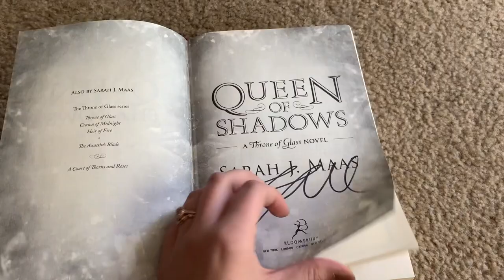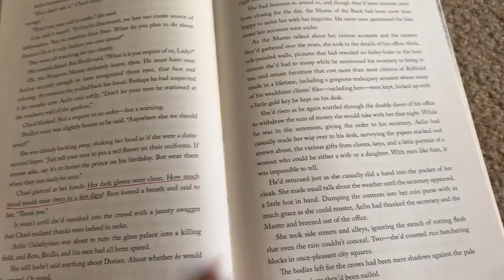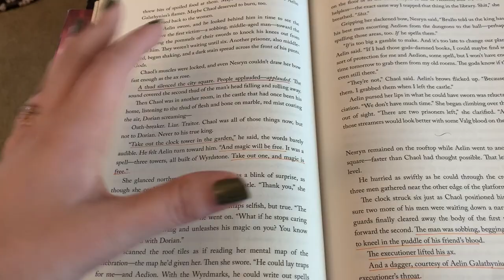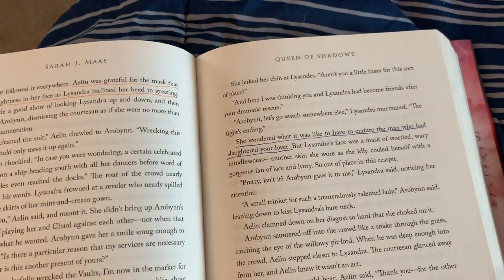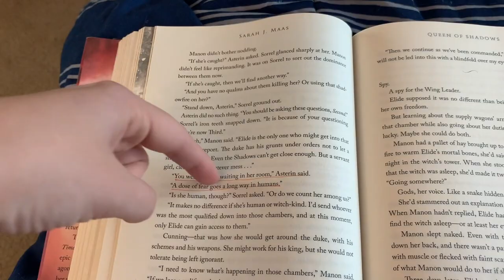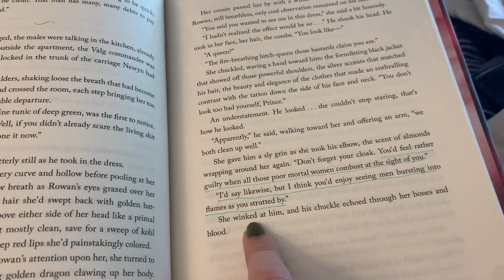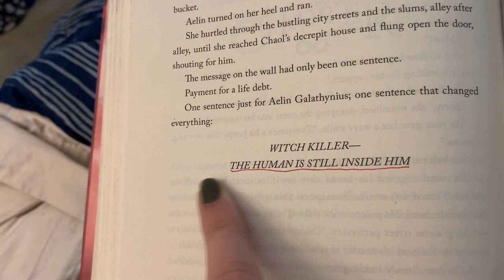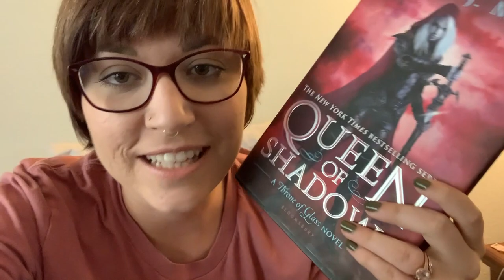READING VLOG // Queen of Shadows by Sarah J Maas.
In September, we're reading Tell Me How You Really Feel by Aminah Rae Safi!
Our liveshow will be on Chelsea's channel on October 4th at 7pm PST!

The next liveshow will be on Brittni's channel on September 26th, 11:30am PST for Queen of Shadows!

If you want to go with the ADULT Book of the Month,

firework: MissSassyKassie

Amazon Wishlist:

1. Adventure by JJD

2. Breathe by Glude

3. Alive by Itro & Kontinuum

4. First Rain by Kontinuum